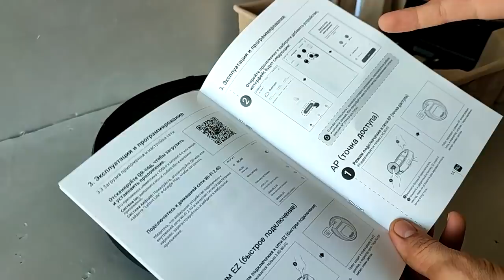Из старого дома делаю современный новый 👍👍👍Купили дом в деревне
Наш новый канал @domikuozera01

Благодарность каналу - через кнопку спасибо рядом с кнопками лайк и дизлайк,